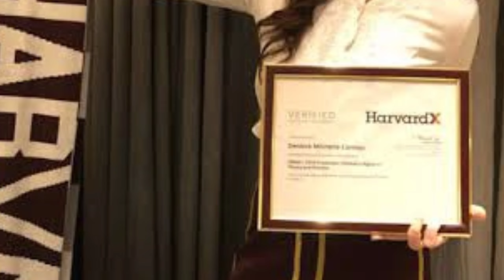ANG LAKI PALA NG PINAGKAIBA NI MADAM